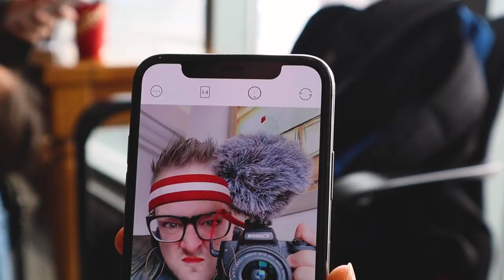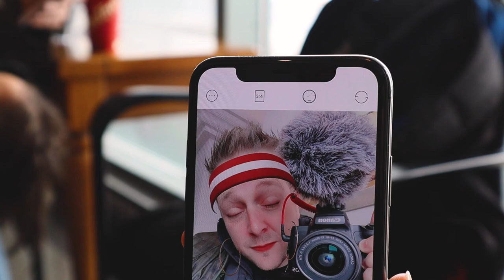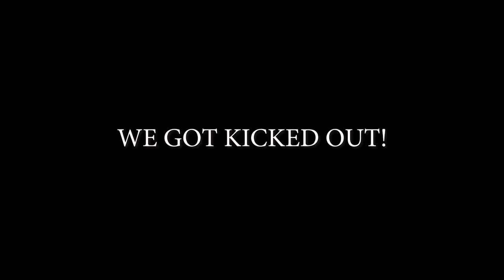KICKED OUT of DENTIST! CAR BROKEN!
We've heard before that we were a noisy family but now it reached a whole new level when we were kicked out of the dentist office. We still love them but we might not show you any more treatments on our vlog for a while ha! ha! Our Packers van broke and we are now car less. Well until it get fixed.